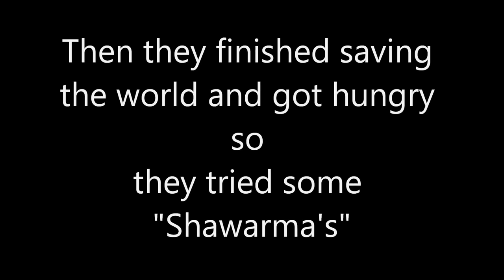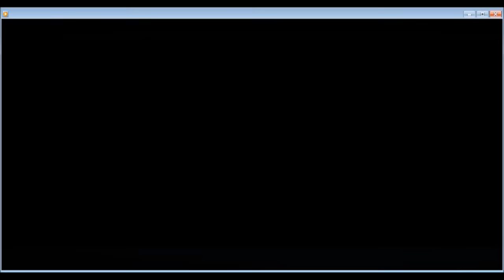The Avengers - Complete Shawarma Post Credits Scene *HD*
In the first of two post-credits scenes, the Other confers with his master (Thanos) about the attack on Earth; in a second scene, the Avengers eat in silence at a shawarma restaurant.